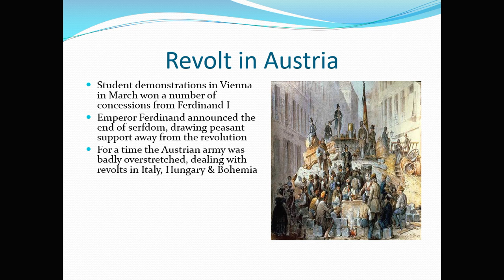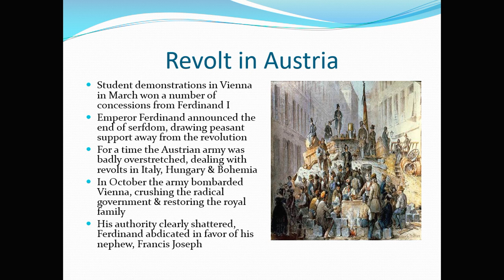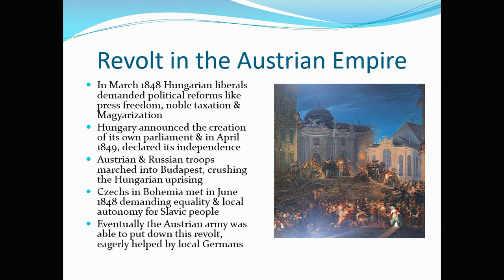GU HIST 102 L1 P3